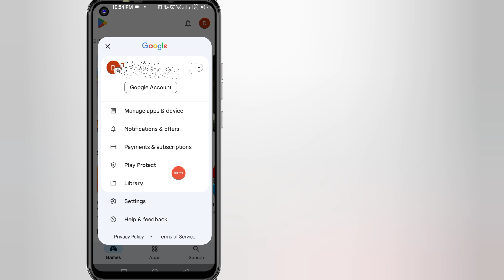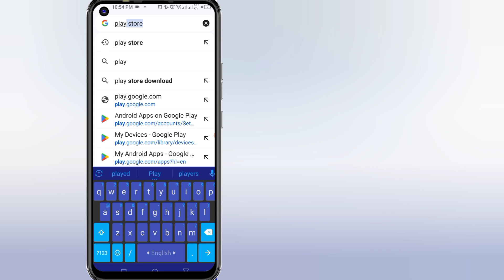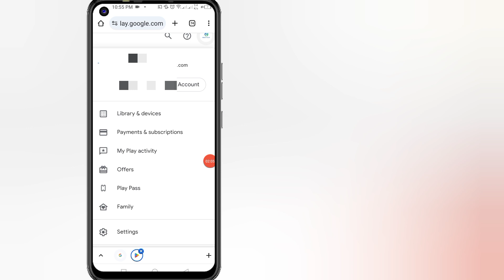Infinix'te Google Play Store nasıl kaldırılır (2024) | Disable google play store in Infinix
Infinix'te Google Play Store nasıl kaldırılır (2024) | Infinix'te Google Play Store'u devre dışı bırakın

Bu videoda size Infinix'te Google Play Store'u çok kolay bir şekilde nasıl devre dışı bırakacağınızı gösteriyorum.

Sorunuz:--
√ Infinix cihazından Play Store nasıl kaldırılır
√ Infinix'ten Google Play Store nasıl kaldırılır
√ Infinix'te Play Store nasıl etkinleştirilir
√ Infinix'te Google Play Store nasıl devre dışı bırakılır
√ Android'de Play Store nasıl devre dışı bırakılır
√ Play Store uygulama listesini kaldır